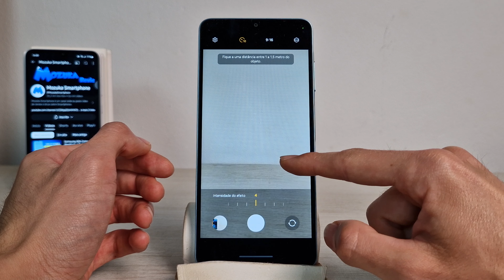Samsung A06 Como mudar o desfoque no Modo Retrato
Neste vídeo vou te ensinar como mudar o desfoque no Modo Retrato no Samsung A06

Samsung A06
🛒 Samsung Galaxy A06 -